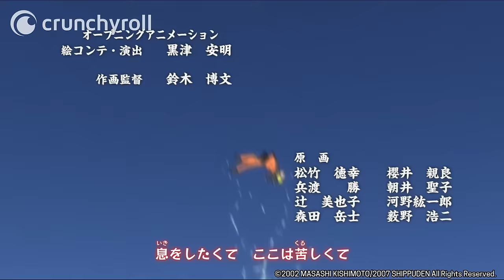Naruto Shippuden - Opening 8 | Diver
Naruto Shippuden OP 8 "Diver" by NICO Touches the Walls.